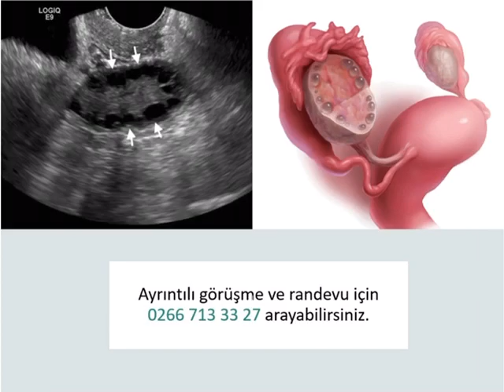polikistik over sendromunda tüpbebek tedavisi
‎Drerkan kişisinden video